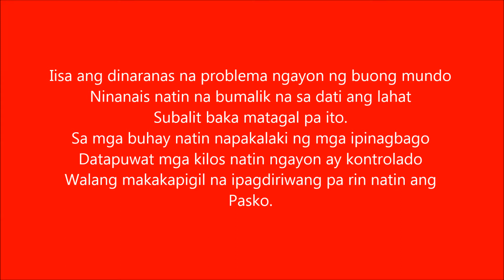Tuloy Na Tuloy Pa Rin Ang Pasko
Christmas launch 2020 at SM City Calamba
We have been invited by SM City Calamba to be a part of their Christmas Launching 2020
Music included:   Tuloy Na Tuloy Pa Rin Ang Pasko by APO Hiking Society.